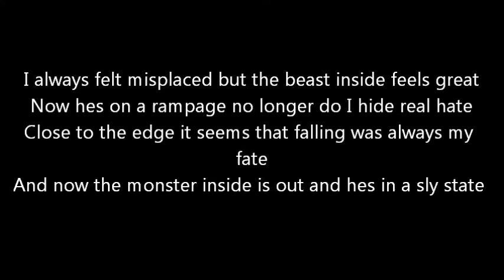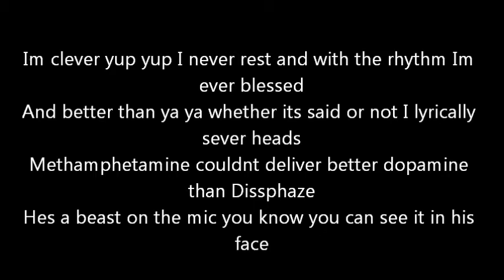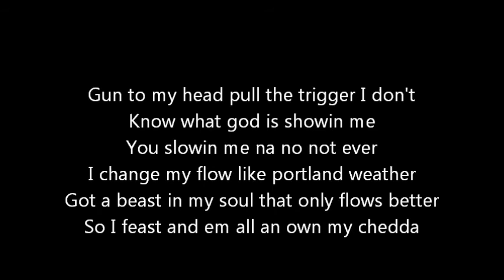The Demon Inside